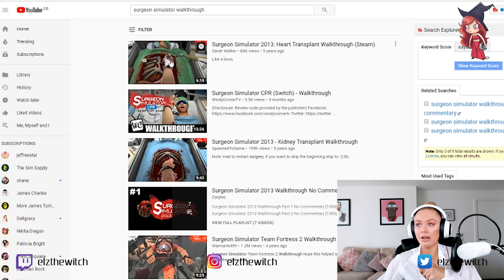RAGE QUIT! SURGEON SIMULATOR - HEART TRANSPLANT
Rage quit! Playing Surgeon Simulator, attempting a heart transplant! Honestly one of the most frustrating games I've ever played.